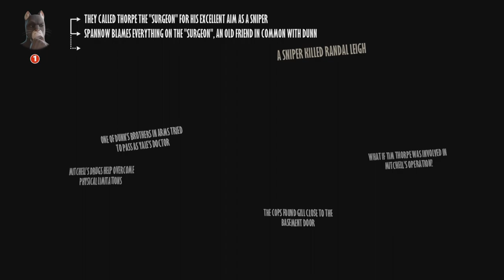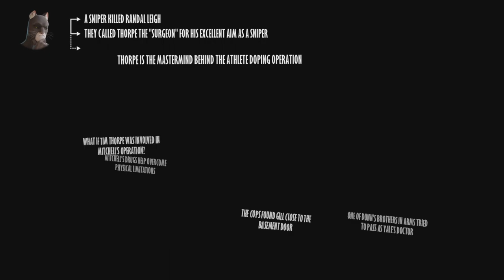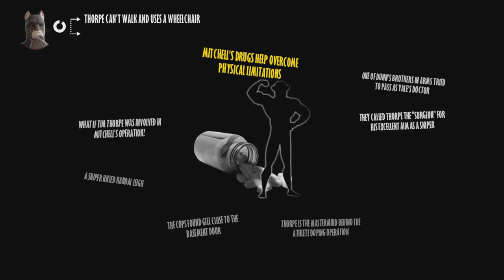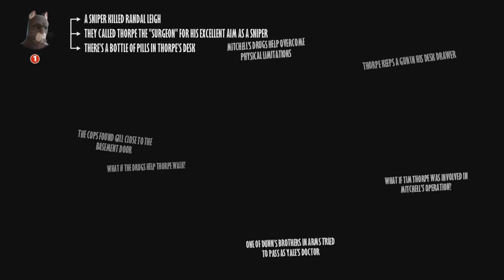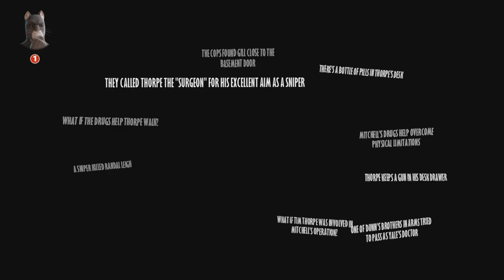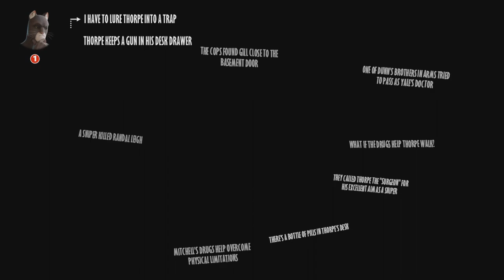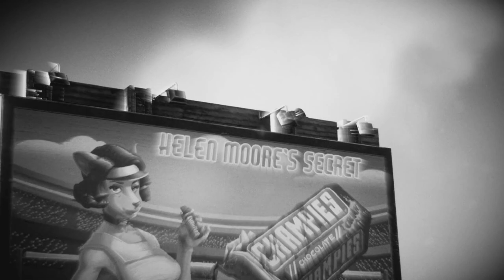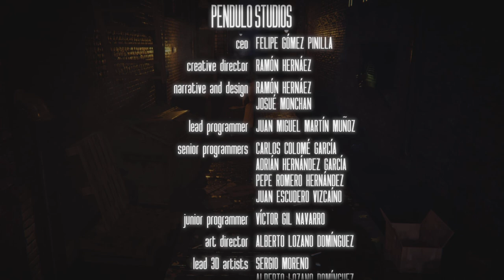Blacksad: Under The Skin Episode 17 | Case Solved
Welcome to the last episode of blacksadundertheskin